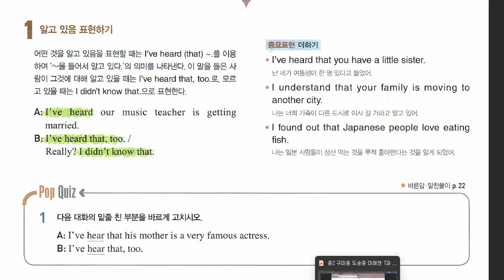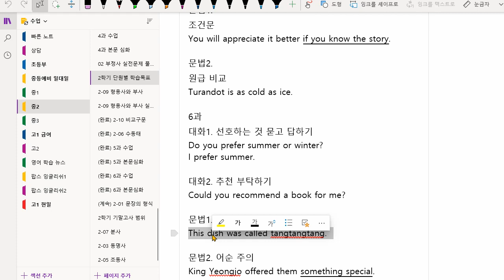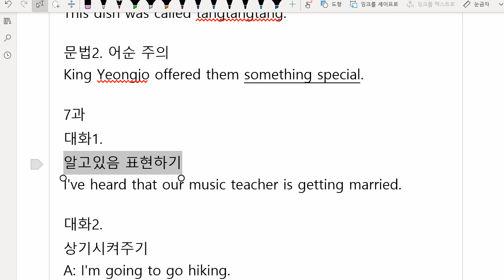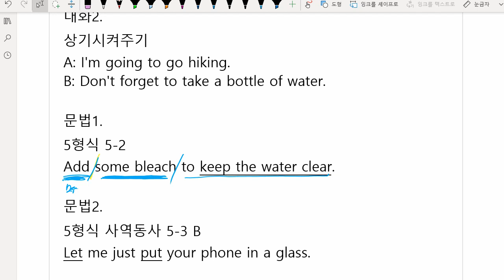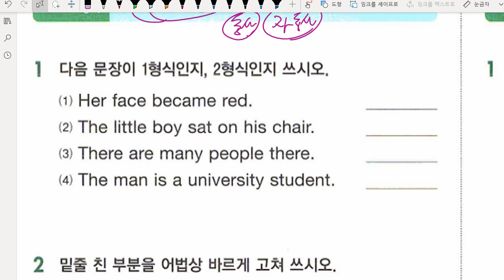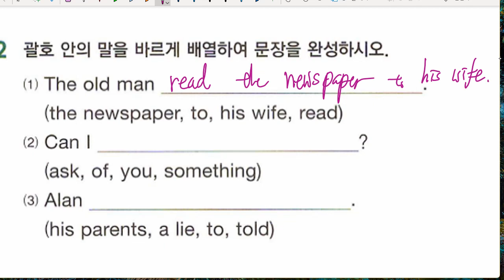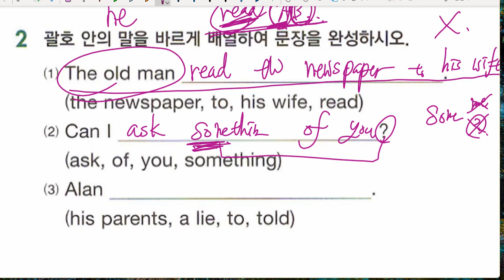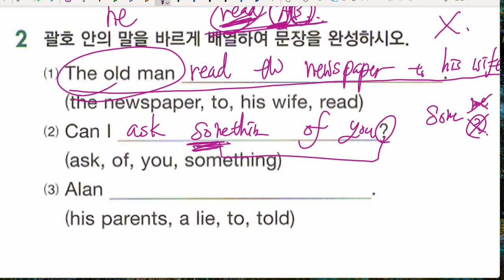중2 2021 10 19 문법 문장의 형식